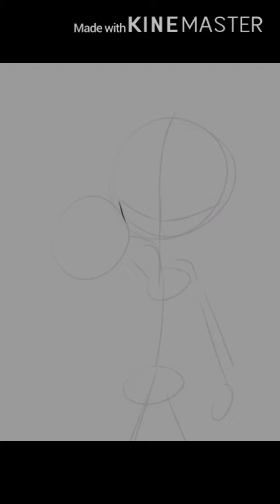•Speedpaint• Willow Wolf (Piggy BOOK 2/New Intro) Special 10k!!!!|Pau Nandz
Hello everybody!!
This is my Special 10k! Really really! Thank you so much guys!💗💗💗💗💗💗💖💖💓💝

Este es mi especial de 10k subs!! Enserio enserio!! Muchas gracias chicos!!💗💗💗💗💖💝